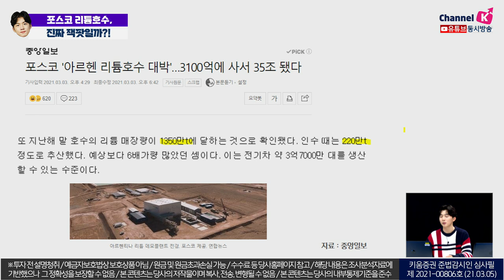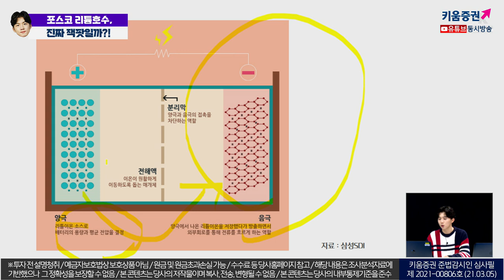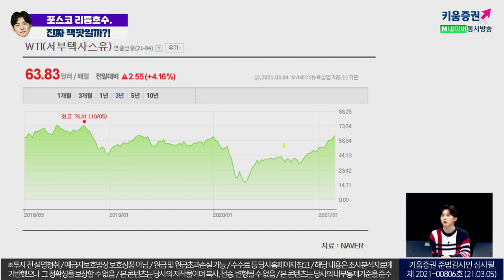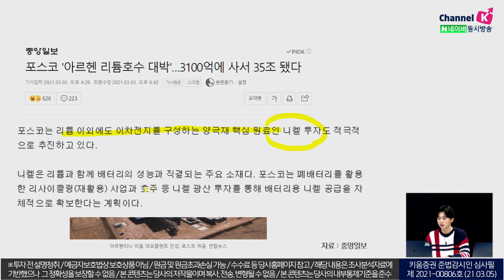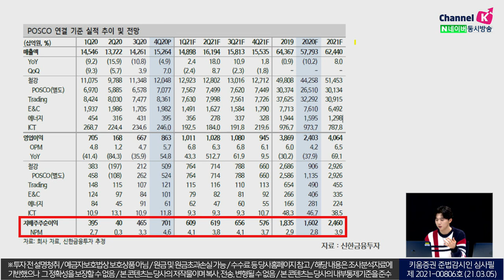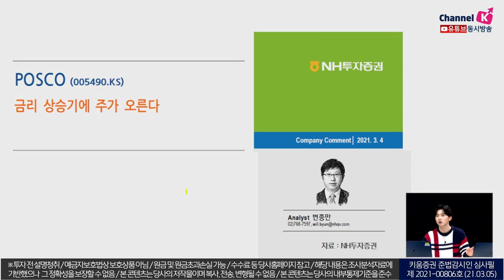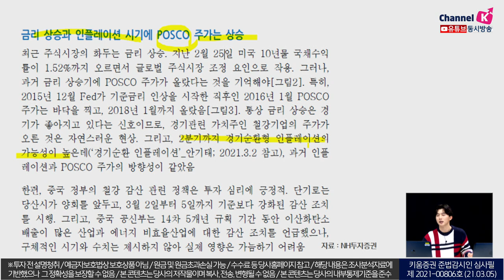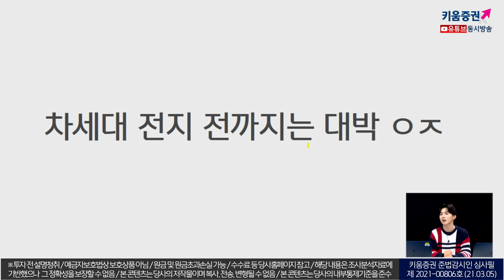포스코 리튬호수, 진짜 잭팟일까?!(주린이를 위한 동영상) ㅣ소통맨 박명석의 런치콜 (2021.03.05)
포스코, '아르헨 리튬호수 대박났다!'
3100억에 사서 31조가 됐다고?!

박명석 채널K 앵커